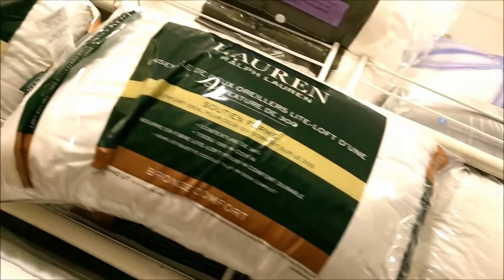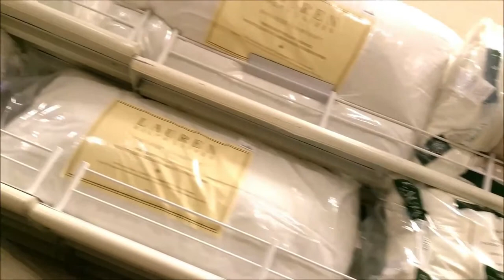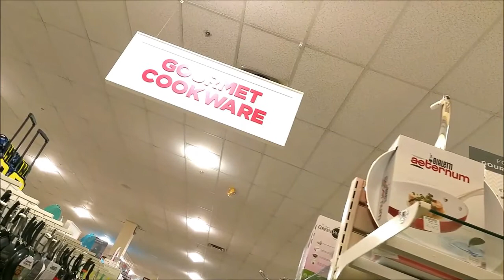HomeGoods Shop With Me Walkthrouugh 2021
Watch homegoods shop with me and shop with me videos are the best and specially shop with me homegoods is super awesome and see homegoods shop with me 2021 video till the end.

Each and every time ome goods shop with me is cool experience and our home decor shop with me is so great and see a lot of new items in this shop with me 2021 video.

So, come shop with me homegoods and home goods shop with me 2021 is so beautiful and fantastic and we all know homegoods is an awesome store and come with me and see homegoods 2021 epic finds.

Shop with me homegoods 2021 and homegoods haul always looks so great and come shop with me and see our homegoods shopping and watch awesome homegoods furniture.

See and know what's new at homegoods and homegoods haul 2021 is always superb.